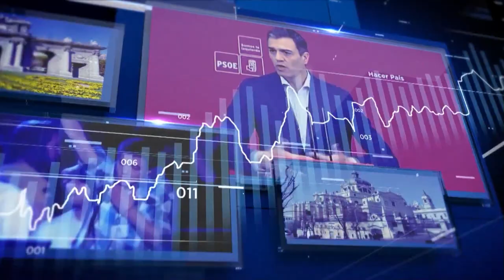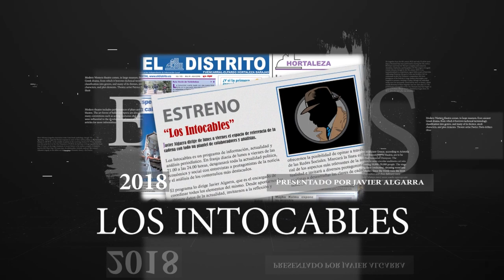La sentencia de "chiste" del Supremo activa las revuelta separatista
sentenciaproces revueltaencataluña Distrito Televisión es un canal de televisión que incluye información política, económica, deportiva y social, películas, series y documentales. Lo puedes ver en la TDT de Madrid en las frecuencias 45 (666 MHz) y 57 (760 MHz) , y en nuestro canal de Youtube